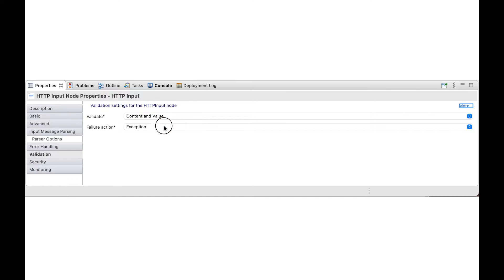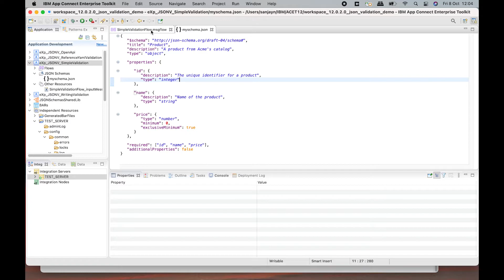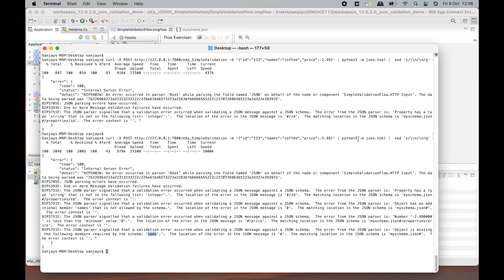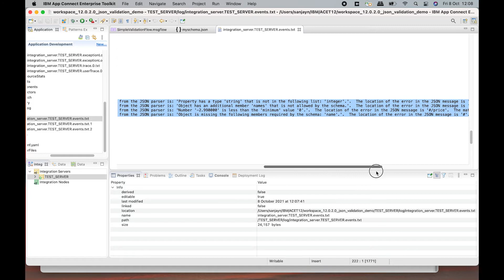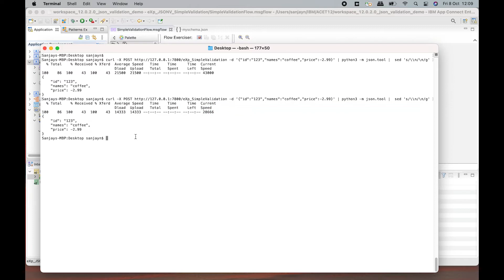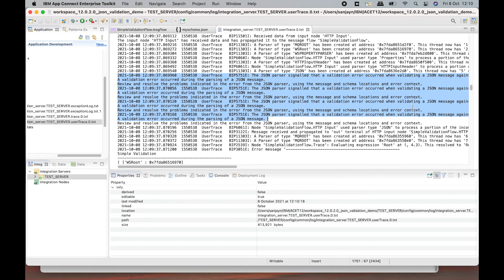App Connect Enterprise 12: JSON Validation, configuring a failure action to handle validation errors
This is the second in a series of videos which demonstrate a new capability in IBM App Connect Enterprise 12 to validate a JSON message using JSON schema. In this video, we demonstrate how you can configure the Failure Action so that when validation fails, different actions are taken by App Connect Enterprise.